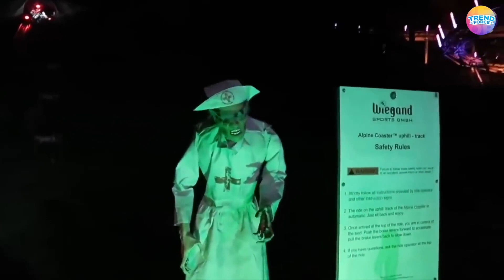he went up the BANNED rollercoaster then..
I will gladly take down the video. Thank you!

I use my own original gameplays in the background of my commentary and occasionally re-use those same gameplays for my videos, however the commentary /editing style is unique and adds value by putting it into my own list and stating my opinions/making it funnier which transforms the work making if different and unique each and every video.